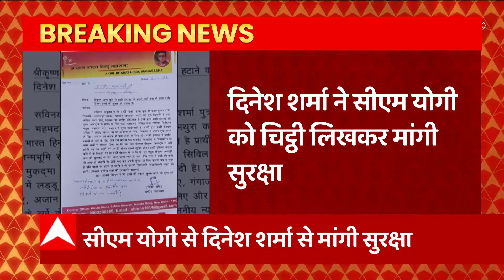Mathura - हमें दावे की कॉपी दी जाए, ईदगाह पक्ष को भी अपनी बात रखने का वक्त दिया : मस्जिद पक्ष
श्री कृष्ण जन्मभूमि विवाद मामले में शाही ईदगाह मस्जिद पक्ष ने सिविल जज सीनियर डिविजन थर्ड की अदालत में आपत्ति दाखिल किया ...
 शाही ईदगाह पक्ष ने दावे में अपनी उपस्थिति कराई दर्ज, कहा हमें बिना सुने ही कोर्ट ने सर्वे का आदेश दिया ... हमें दावे की कॉपी दी जाए ...
और ईदगाह पक्ष को भी अपनी बात रखने का वक्त दिया जाए... कोर्ट ने प्रतिवादी की दलीलों को सुनने के बाद आदेश को रखा रिजर्व.